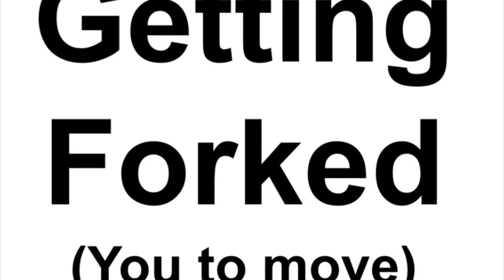Getting Forked in Chess (Mr. Incredible becomes uncanny)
This is my first meme video. It is in the “Mr. Incredible becomes uncanny” format. I hope you enjoy!